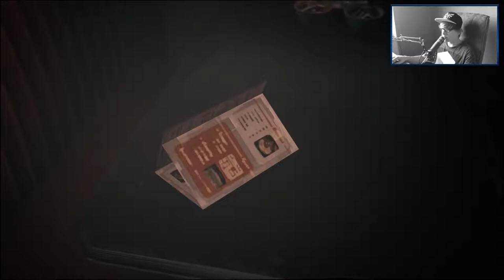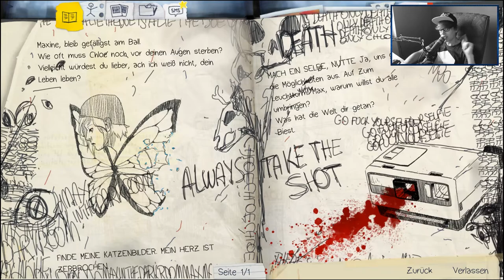LIFE IS STRANGE [48] ☕ Chloe muss leben! | Doky